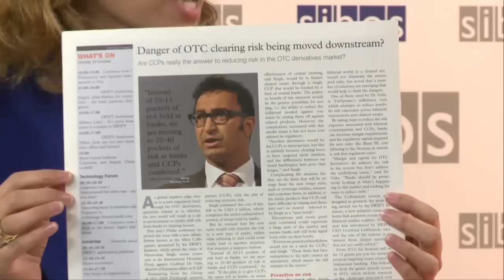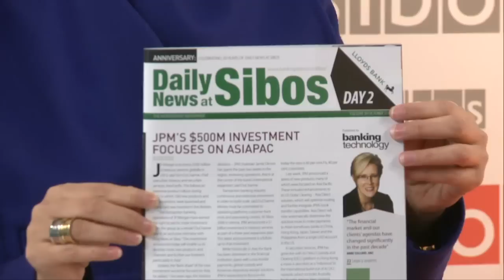Tuesday - What the Papers Say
Sibos 2012 Osaka Monday wrap up with Heather McKenzie of Daily News at Sibos, Chris Hall of Sibos Issues, and Kavita Maharaj